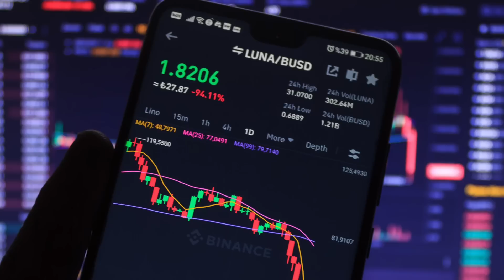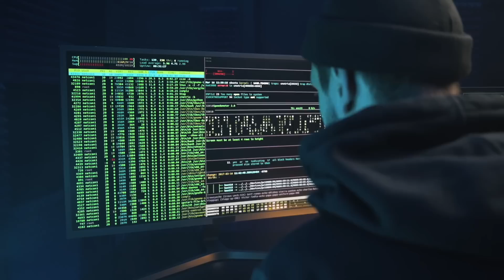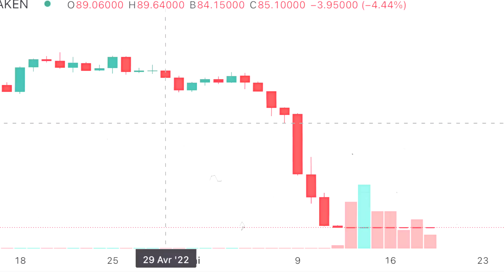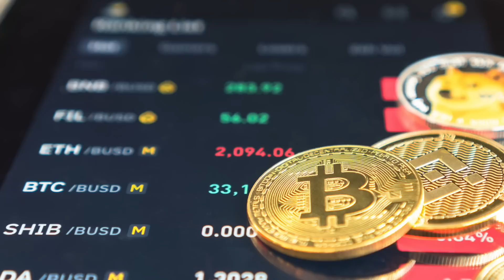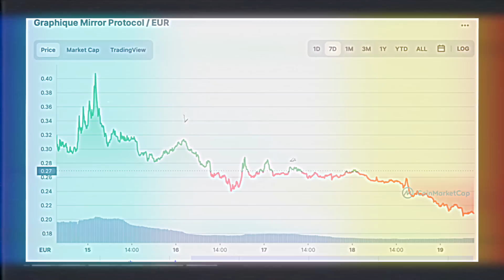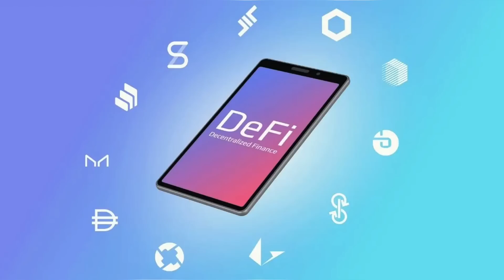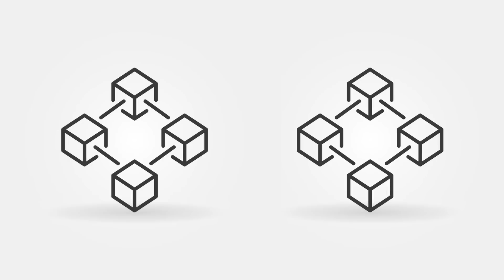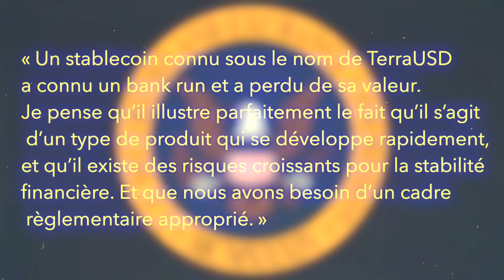L' effondrement du stablecoin qui fait trembler l'industrie crypto – Les Contes de Monte-Crypto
Le 9 mai 2022, le stablecoin UST et son token associé LUNA s'effondraient entrainant la perte de 40 milliards de dollars. Une attaque économique serait à l'origine de cet effondrement qui pèsera longtemps sur l'écosystème des cryptomonnaies. Que s'est-il passé ? Et comment cette attaque a-t-elle pu survenir ? Revenons sur cette semaine de crise pour l'industrie.

Découvrons cette histoire hors-norme dans ce nouveau Conte de Monte-Crypto.

Suivez l'actu des cryptos sur les réseaux !

🎙️ Réalisation : Valentin Demé et Simon Chauvet

💡 Qui sommes-nous ?